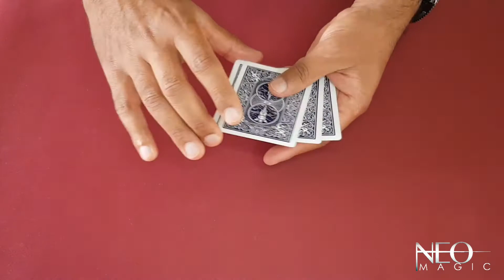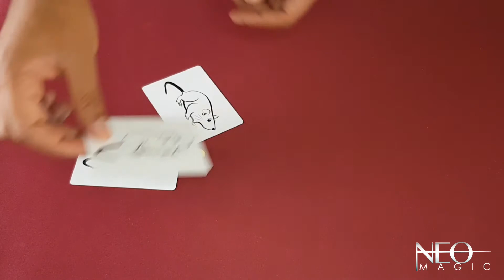You will LOVE this Cheesy Magic Trick that is SOOOO Much Fun!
A Lovely Trick with a Cheesy Ending!

You introduce a small packet of blank face cards, laying three down on the table. Your spectator is allowed to mix the three face down cards, should they desire, well they are completely blank anyway, so it makes no difference.

You then introduce the world’s SMELLIEST cheesy and ask the spectator to lay it on top of one of the cards. You explain that the cheese is so irresistible to mice that they will come from all over the world just to at it.

With that in mind, you turn over the selected cards and a mouse has now APPEARED on it!

However, when one mouse smells the cheese, the rest will follow and when you turn over the other two face down cards, they too have pictures of MICE!

Super Easy to do;
Fun Routine;
Instant Reset:
Imitation Cheese Included;
USPCC Printed Cards.

This is Cheesy Love by Vinny Sagoo at Neo Magic

Check out the brand new Neo Magic Shop UK website, which has a number of card tricks, mentalism and books all with FREE delivery worldwide.